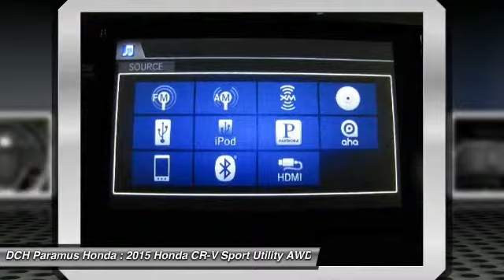2015 HONDA CR-V Paramus, NJ PH53607